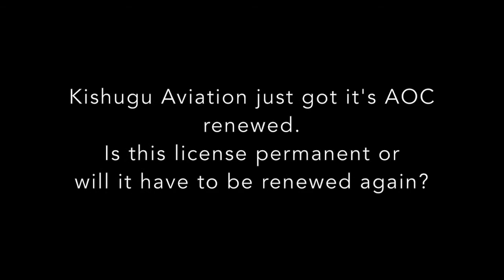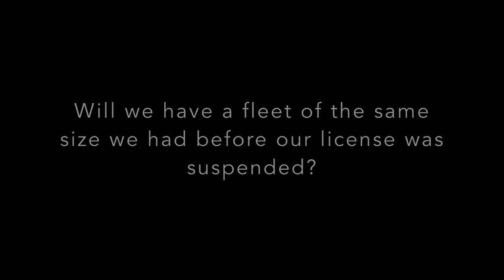Kishugu Aviation ready to take to the skies.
Following the announcement on Friday, 20 November 2015 that Kishugu Aviation's fixed wing AOC had been reinstated, CEO Johan Heine answered a few questions raised by the staff of Kishugu.